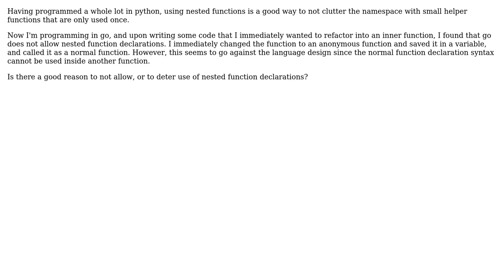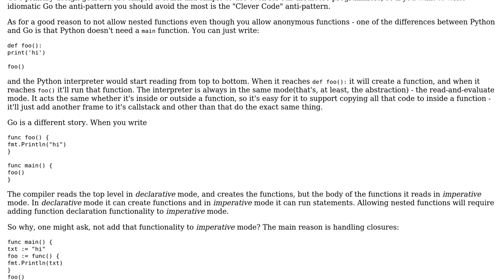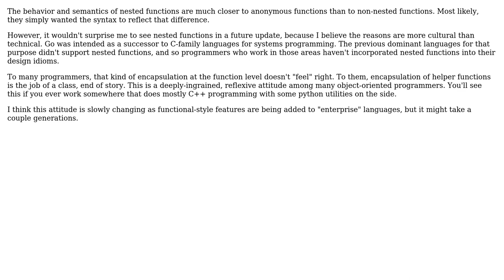Software Engineering: Nested functions; allow or not? (2 Solutions!!)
Software Engineering: Nested functions; allow or not?

With thanks & praise to God, and with thanks to the many people who have made this project possible! | Content (except music & images) licensed under CC BY-SA | Music | Images & others | With thanks to user Karl Bielefeldt user Idan Arye user Filip Haglund and the Stack Exchange Network Trademarks are property of their respective owners. You are responsible for your own actions.